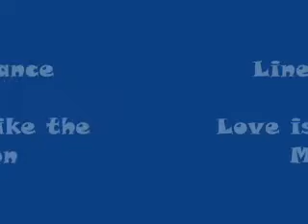line dance-love is like the moon (dance by DMV)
Summer dance, so happy.
Dance by Free Dance Group(DMV).
Our actors were all enthusiastic amateurs.